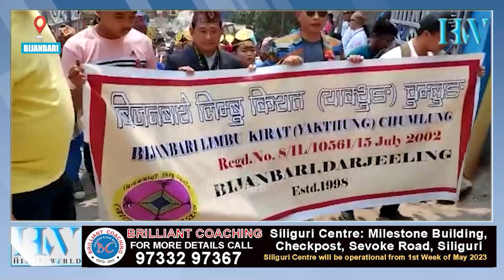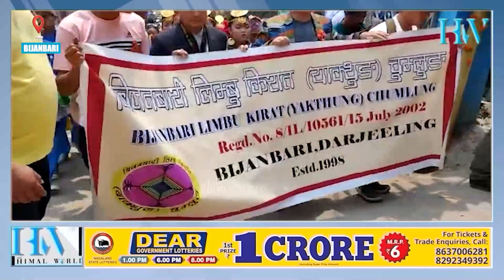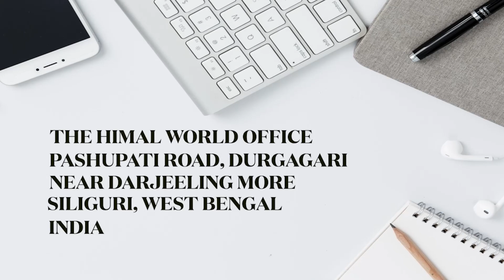बिजनबारीमा पालन गरियो नेपाली नयाँवर्ष